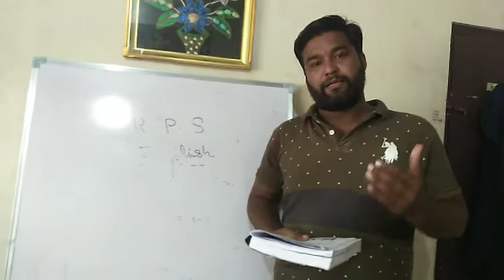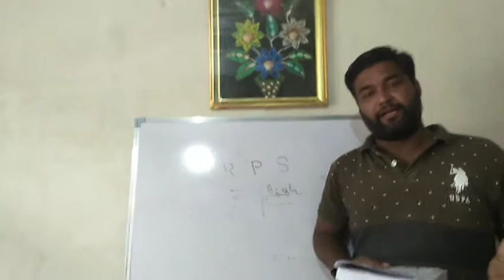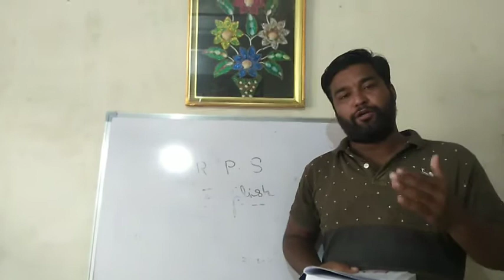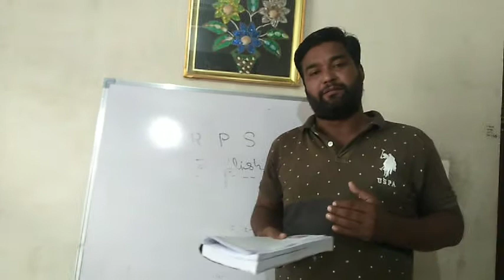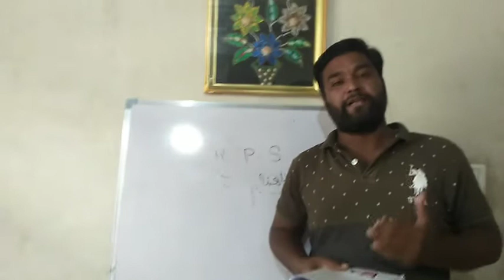12th eng lit poem if